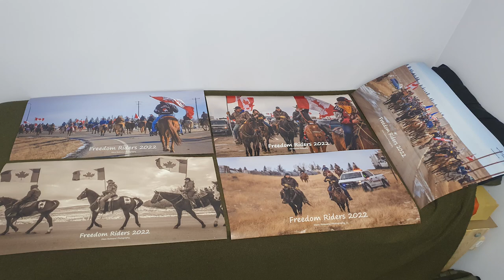Freedom Riders Photo Print Ad ver 3